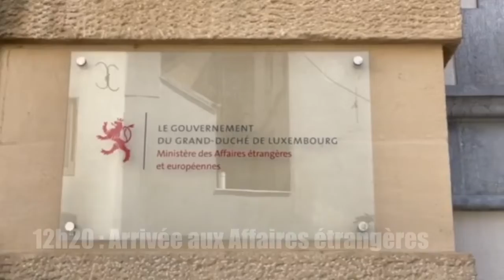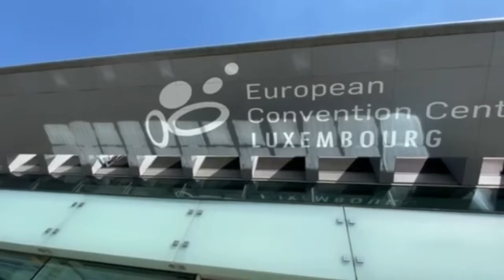Visite du Ministre des Affaires étrangères et de la Défense, Philippe Goffin, au Luxembourg.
Aujourd'hui, mardi 2 juin, j'ai rencontré mes homologues luxembourgeois des Affaires étrangères, Jean Asselborn, et de la Défense, François Bausch.